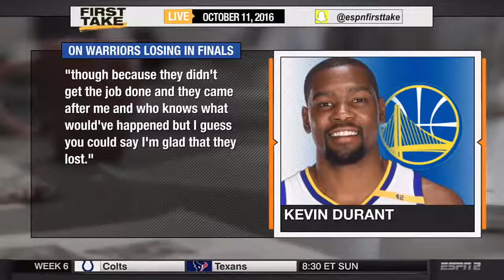ESPN First Take - Kevin Durant On Warriors Loss In NBA Finals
ESPN First Take Today 10-11-16 Stephen A. Smith & Max Kellerman.

Kevin Durant On Golden State Warriors Loss In NBA Finals